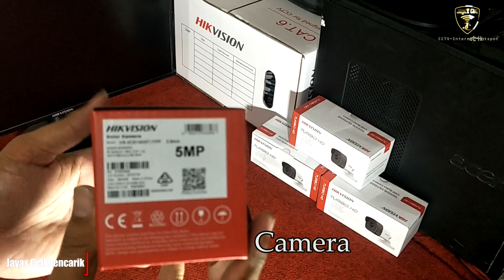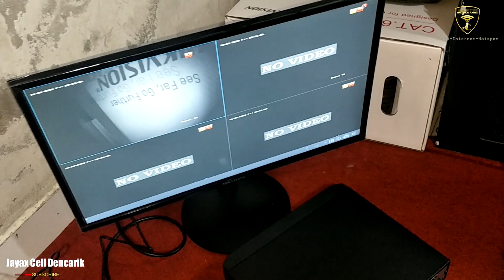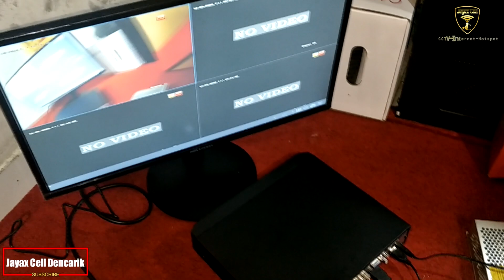CARA MERAKIT / MEMASANG CCTV SAMPAI MENYALA MENGGUNAKAN KABEL RG 59 + POWER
Kali ini saya akan menjelaskan cara merakit / memasang cctv sampai menyala menggunakan kabel RG59 + Power

share dan comment video ini jika bermanfaat buat kalian.
Wa. 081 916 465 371
         ʟɪᴋᴇ   |  sᴜʙsᴄʀɪʙᴇ   |  sʜᴀʀᴇ   |  ᴄᴏᴍᴍᴇɴᴛ
●▬▬▬▬▬▬▬▬ஜ۩۞۩ஜ▬▬▬▬▬▬▬▬●

Backsound :

1.Cartoon - On _ On (feat. Daniel Levi) _NCS Release_
2.Janji - Heroes Tonight (feat. Johnning) _NCS Release_
3.Cartoon - Why We Lose (feat. Coleman Trapp) _NCS Release_
4.Unknown Brain - Superhero
5.Spektrem - Shine _NCS Release_
6.Culture Code - Make Me Move